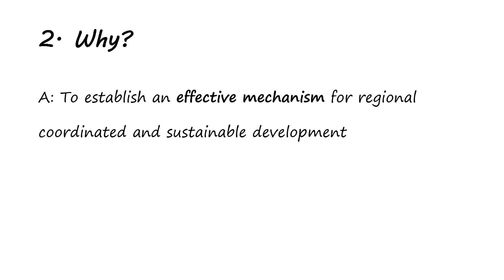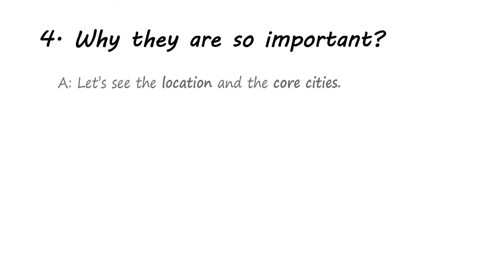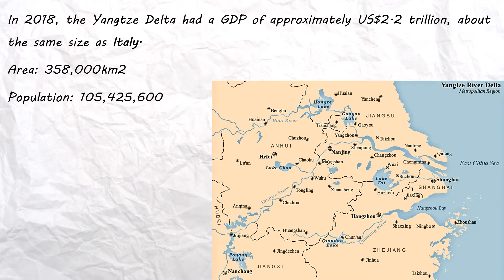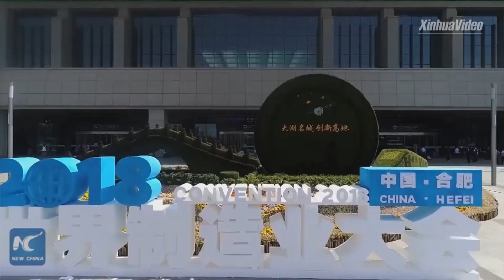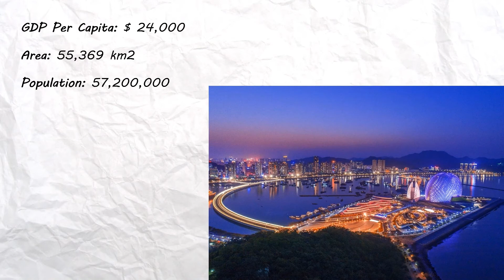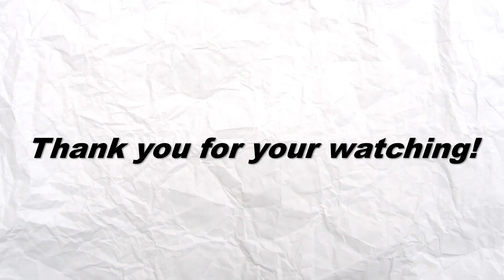Kína regionális gazdasági integrációi – Researchers night 2020 – University of Sopron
Zhang Xiaoling: Indivisual homework regional integration inside China